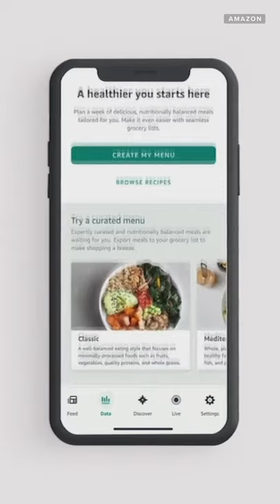Amazon's 2021 product event in 60 seconds!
Amazon just revealed a host of new products for the home, see them all announced in 60 seconds.